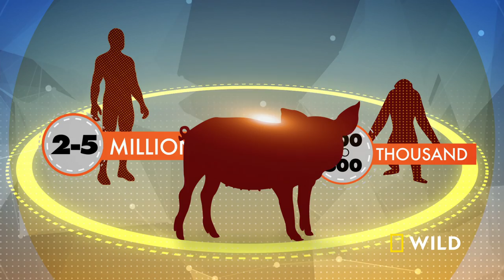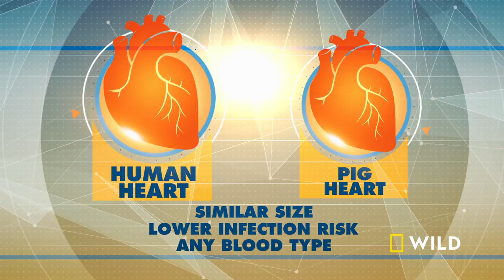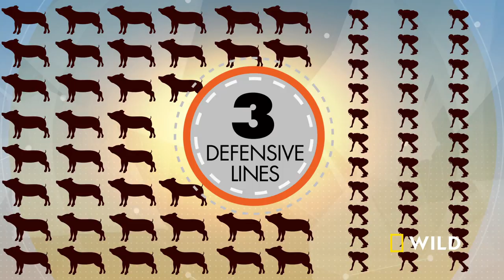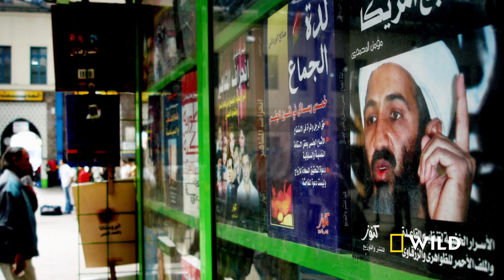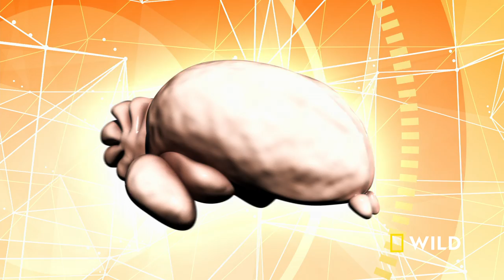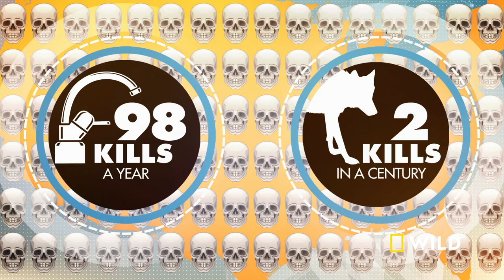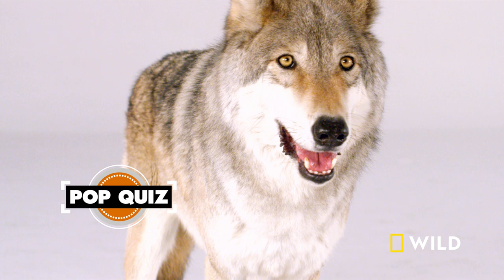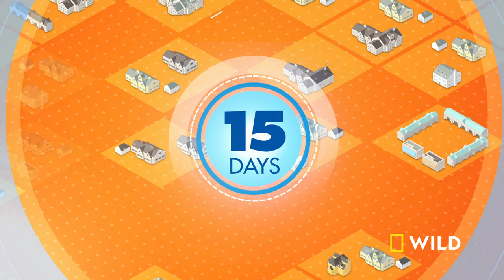Pigs, Wolves & Crows (Full Episode) | Everything You Didn't Know About Animals